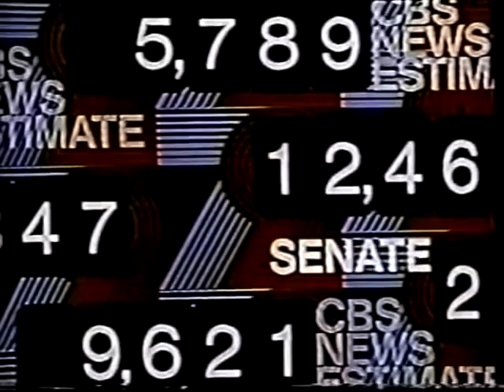CBS News Election Night 1972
CBS News coverage of Election Night, November 7, 1972 featuring Walter Cronkite and Roger Mudd.